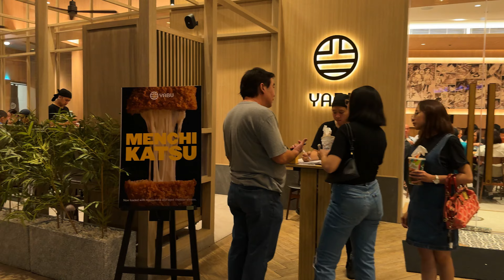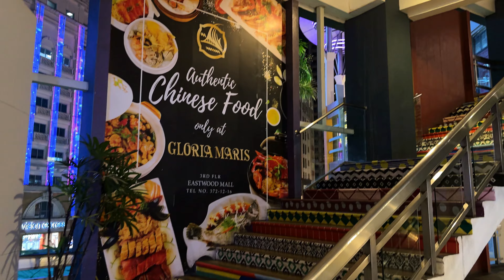EASTWOOD CITY The Model of Urban Living in the Philippines | Libis QuezonCity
Join us as we explore Eastwood City known for its blend of residential, commercial, and corporate spaces. The area is also home to numerous BPO companies and corporate offices, making it a significant business hub.

Eastwood City is also famous for its nightlife, with an array of bars, clubs, and dining establishments that cater to different tastes. The Eastwood Citywalk, an outdoor leisure area, is particularly popular for its lively atmosphere, live music, and a pet-friendly environment.

00:00 - Intro
01:00 - Eastwood City Avenue
05:32 - Eastwood Central Plaza
12:30 - Eastwood Central Park
14:48 - Inside Eastwood Mall
25:00 - Roaming around Orchard and Eastwood Avenue
32:41 - Eastwood City Walk

Artist: NoMBe